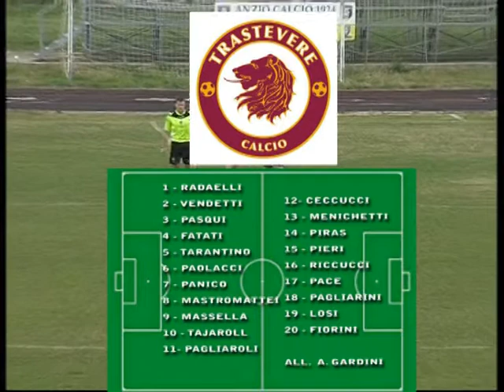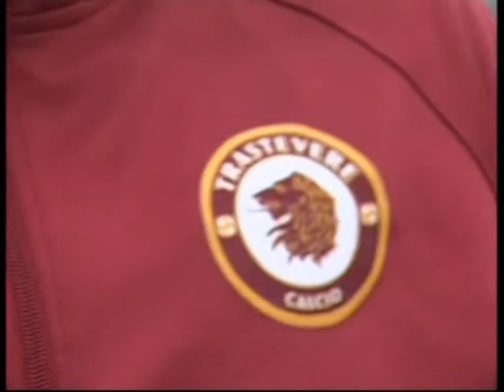ANZIO 1924 - TRASTEVERE = 0 - 1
Highlights di ANZIO 1924 - TRASTEVERE con interviste finali Campionato SERIE D gir. H del 5 febbraio 2017 presso lo stadio "M. BRUSCHINI" di Anzio